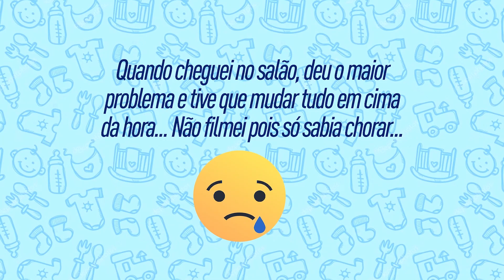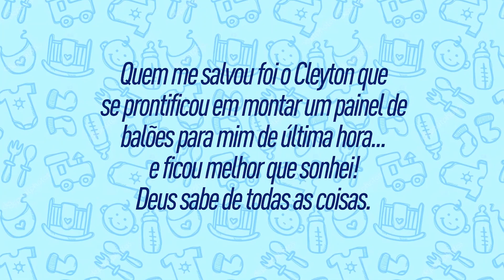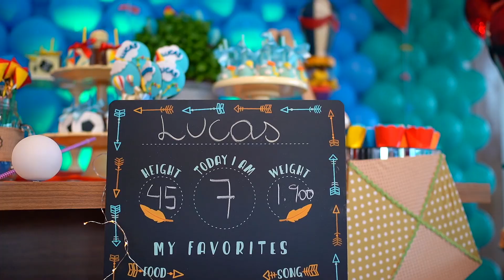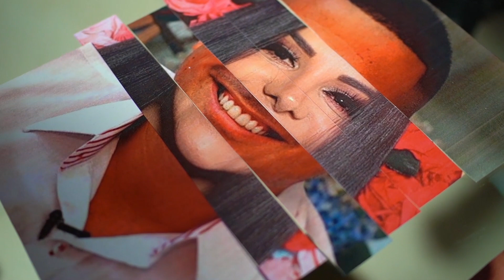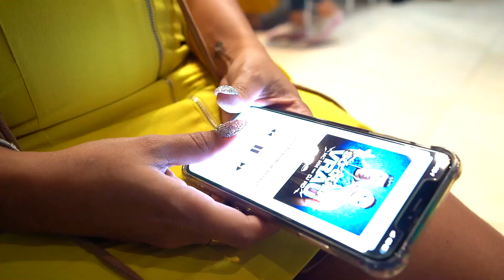CHÁ DE BEBÊ MAIS ANIMADO, DANÇA DA CADEIRA, PAGODE E MAIS...